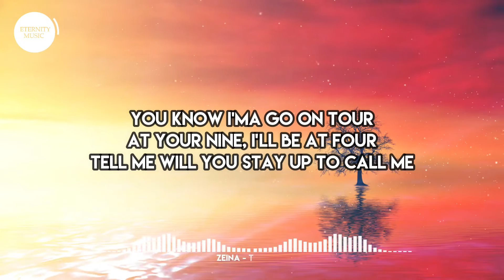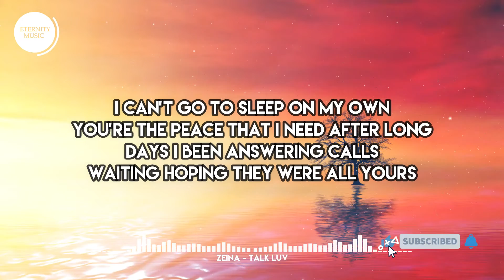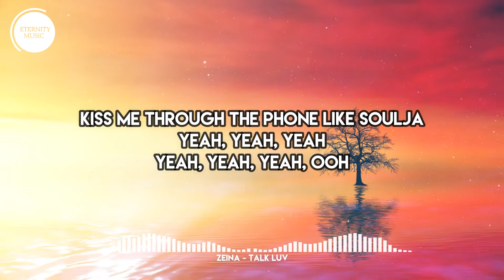Zeina - Talk Luv (Lyric Video)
🎤 Lyrics:
[Intro]
I can't go to sleep
I can't go to sleep on my

[Chorus]
I can’t go to sleep on my own
You’re the peace that I need after long
Days I been answering calls
Waiting hoping they were all yours
Talk luv with me 'til my eyes close
Talk dirty 'til I gotta close the door
Spending all these hours on the phone
Even though I wake up early in the morn’

[Verse 1]
You know I'ma go on tour
At your nine, I’ll be at four
I got options down to score
Tell me, will you come along to see me?
And all my friends are tellin' me
That I can’t bet on loyalty
The game is different overseas
But that don’t mean nothin' to me

[Verse 2]
You wild and you know it
But I got a question
What you be doin when you send me to
“Please leave your message after the tone“?
(Leave a message? What? Damn)
That shit drive me crazy, baby
Are you messaging me while you be layin' next to somebody?
Are you?
Are you?

[Chorus]
I can’t go to sleep on my own (Oh)
Days I been answering calls (These calls)
Talk luv with me 'til my eyes close (Eyes close)
Talk dirty 'til I gotta close the door (Come talk dirty)
Even though I wake up early in the morn’ (Oh, oh)

[Outro]
Screen time is not enough
What are you waiting for to pull up?
Yeah, yeah, yeah, what?
Different time zone kinda love
Yeah, yeah, yeah
Oh, yeah, yeah, yeah, oh, yeah
Kiss me through the phone like Soulja